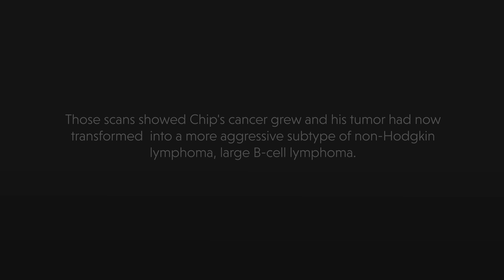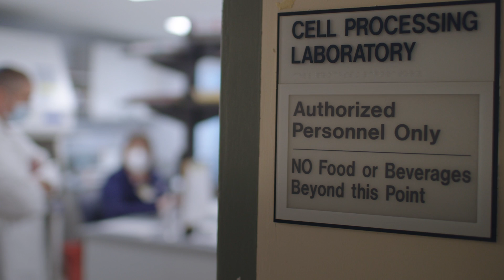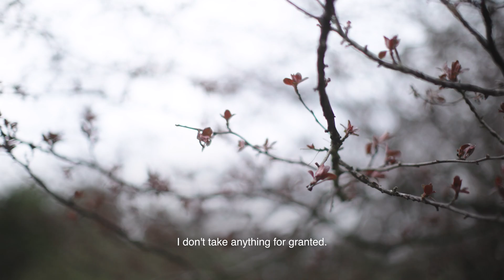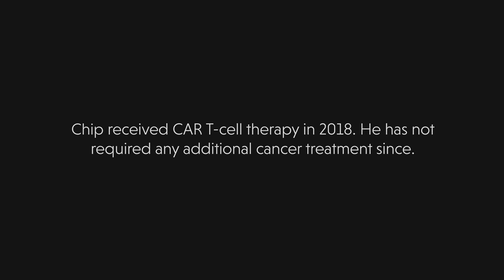Chip's CAR T-cell Therapy Experience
Chip was diagnosed with follicular lymphoma, a form of non-Hodgkin lymphoma, and received initial lines of treatment. When recurring stomach pains sent him back to his oncologist’s office, he learned that his cancer had grown, and the tumor had transformed into a more aggressive type of lymphoma: large B-cell lymphoma. Chip and his wife Angela learned about CAR T-cell therapy from his oncologist, and Angela began researching CAR T. They decided to enroll Chip in a clinical trial with the support of his doctor. Today, Chip is excited about the prospect of playing sports with his grandkids.

Chip lives in Maryland with his wife Angela.